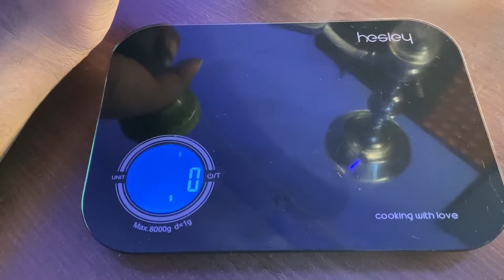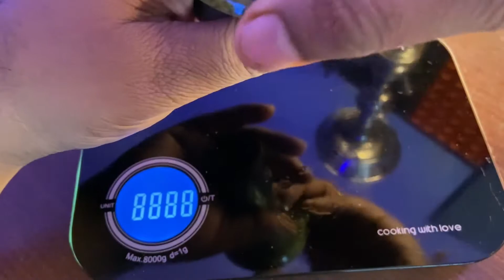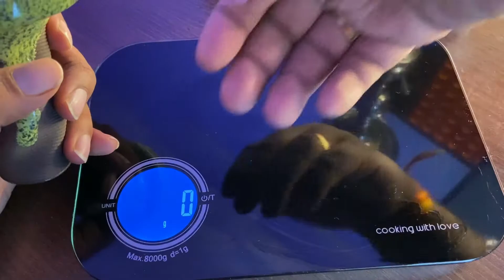IMPORTANCE OF MEASUREMENT PACKING | Hookahbuzz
In this video im explaining about the importance of packing when you're using a scale for measuring your flavour and then packing, and how it enhances your hookah session experience and makes you more consistent with your craft

Folow me on instagram @hookahbuzz10